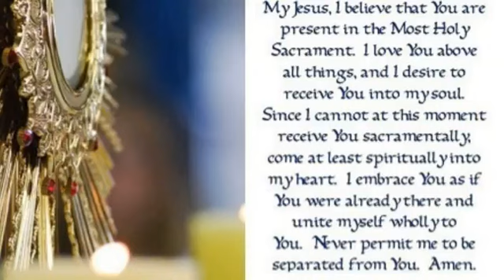Sunday Mass 9-10-23 233rd Sunday in Ordinary Time